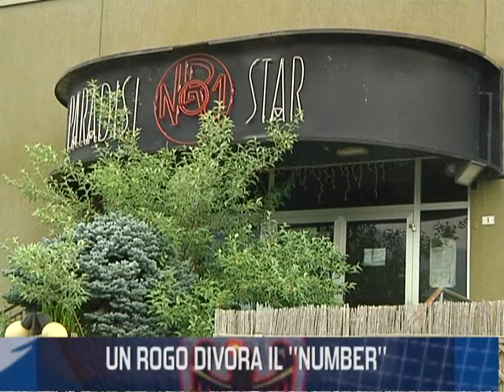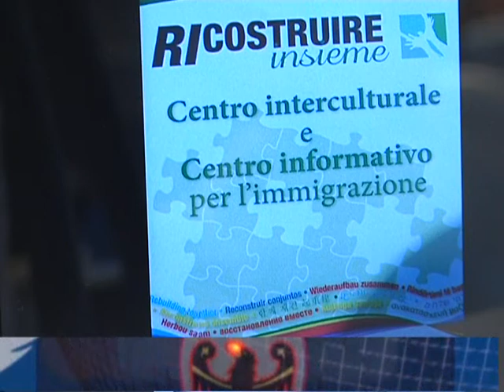Cinformi 7 -- 21/2010 arabo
Le principali notizie della settimana dal Trentino in italiano, inglese, francese, arabo, spagnolo, portoghese e romeno. Cinformi 7, in onda anche su TV Alpi, è una coproduzione realizzata dal Cinformi - Provincia autonoma di Trento e Op.im. srl.